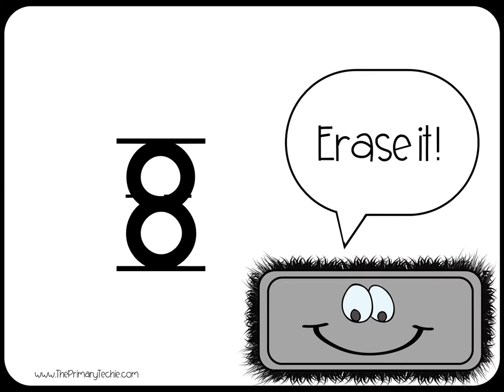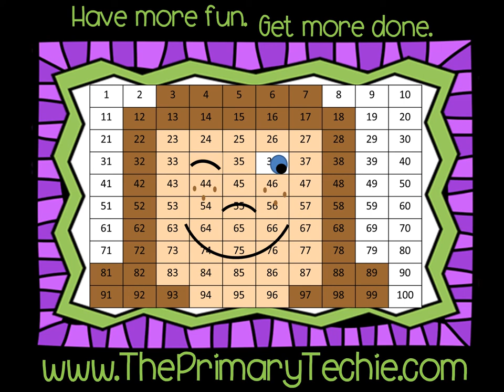Find and Count - Fall Shapes